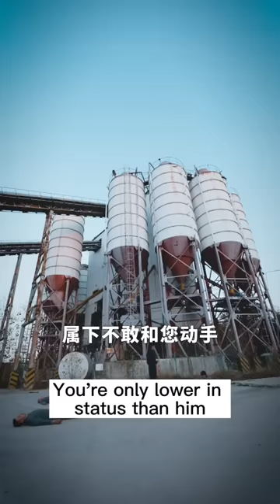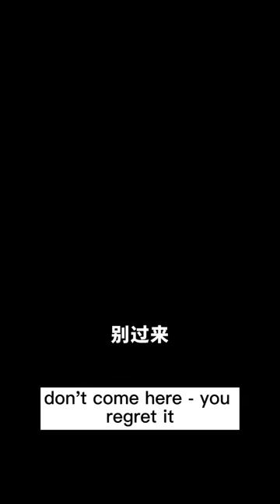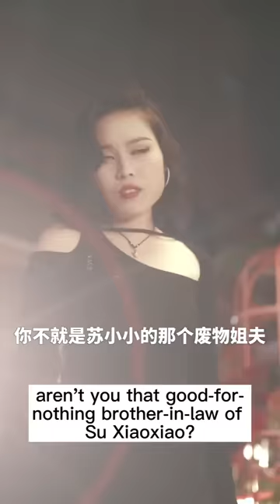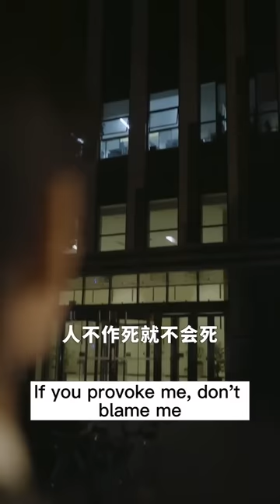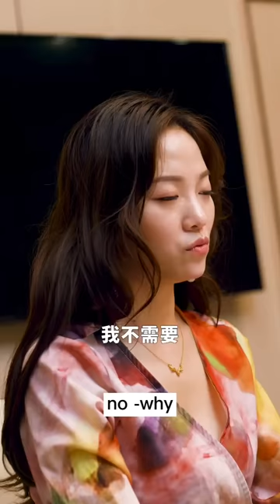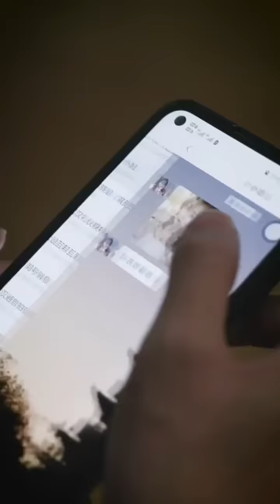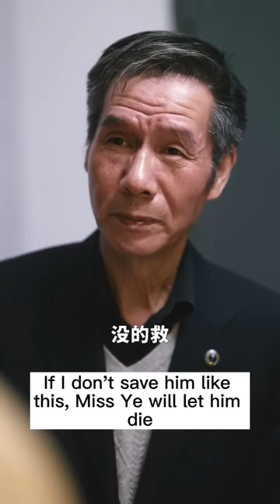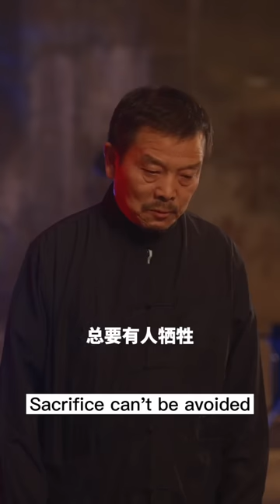Poor Boy Revealed His Identity As A Rich Man, And His Wife Was Shocked！#1-100👦